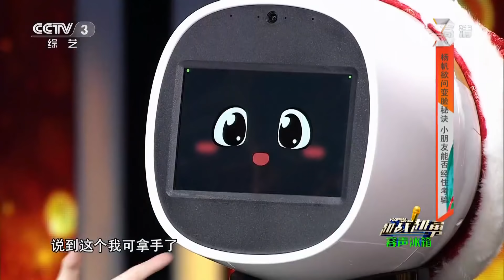《越战越勇》6岁混血小萌娃现场展示川剧变脸，惊艳全场！ 20190213 | CCTV综艺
本期节目主要内容：
00:55 曹颖儿子当主持 杨帆地位恐不保；
05:09 混血小王子李澳利以变脸绝活轰动全场；
06:45 人工智能机器人小艾和李澳利现场PK变脸；
08:15 杨帆现场考验混血儿说北京话；
16:56 混血小王子李澳利秀流利Rap 帅气演唱《北京 你好》；
18:36 功夫小子卢俊宇酷帅亮相，意外频出笑翻全场；
18:56 小黄飞鸿展示武功绝学 呆萌帅气笑翻全场；
21:08 史上最短的互动！好弟难以招架“佛山无影脚”；
28:25 反差萌最致命 小黄飞鸿呆萌演唱《少林英雄》；
34:48 李可恩、李世恩姐弟俩互相吐槽，暖心日常惹人羡慕；
35:06 弟弟上台吐槽姐姐“使唤”自己日常 打打闹闹惹人爱；
38:49 “二胎”难题巧化解 爸妈登台讲述孩子暖心日常；
41:16 梦幻般的合作！李可恩、李世恩演唱《外婆的澎湖湾》；
43:47 真正的开口“跪”！李丁演唱《我要你》惹笑众人；
49:11 苗族童声合唱团闪亮登台，为在外务工父母带来汇报演出；
50:59 父母常年在外打工 留守儿童台上直呼思念家人；
01:00:46 苗族童声合唱团演绎苗族特色歌曲《在这里成长》；
01:05:33 9岁的资深甜品师李明泽讲述“甜”品背后的“苦”；
01:06:09 小暖男李明泽特意带来自制甜品 有模有样惊呆众人；
01:11:35 李明泽演唱歌曲《我是一个粉刷匠》 阳光帅气惹人爱。